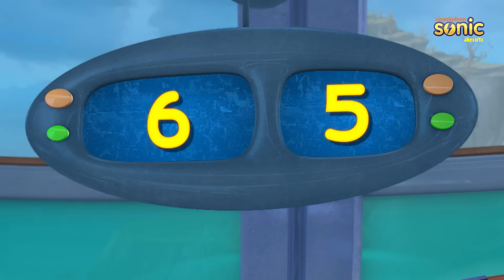షకల్స్ ట్రాప్ పార్ట్ 2 | Shakaal Ka Jaal | Rudra Epi - 1 ( Part 2 )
rudra cartoon
rudra cartoon new episode
rudra cartoon new episode 2023
rudra cartoon new episode hindi 2023
rudra cartoon new episode telugu 2023
రుద్ర
kids videos in telugu
telugu videos
shiva all episodes
rudra
motu patlu in telugu
fun videos for kids
animation
kids shows
rudra dubbed episodes
hindi shows in telugu
Rudra,Rudra cartoon
rudra in telugu
telugu cartoon
telugu toons
kids cartoon in telugu
kids cartoon